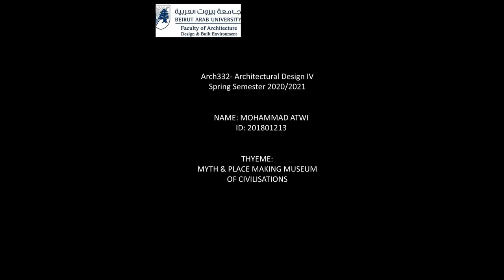Mohammad Atwi final Museum